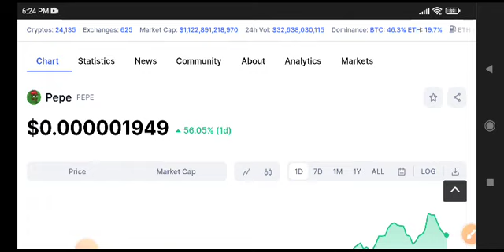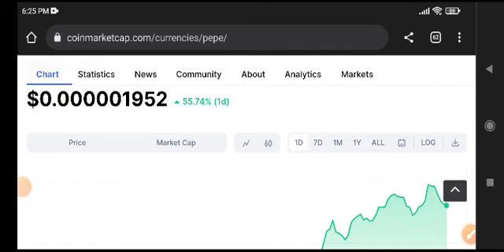Pepe coin News Today! PEPE Price Prediction Today